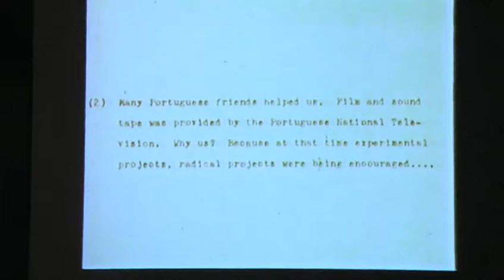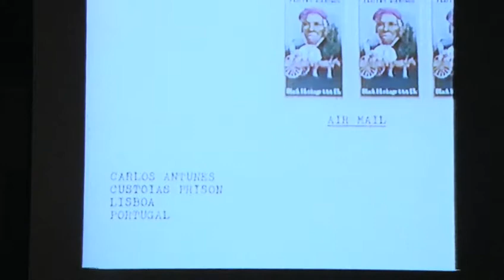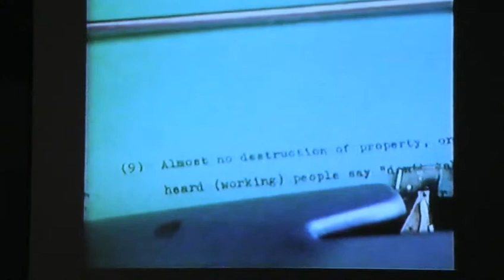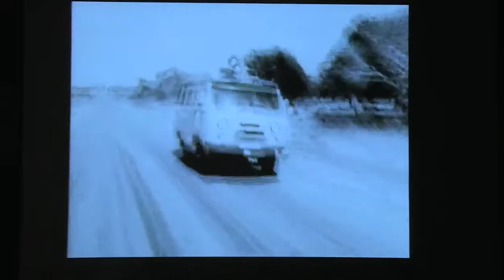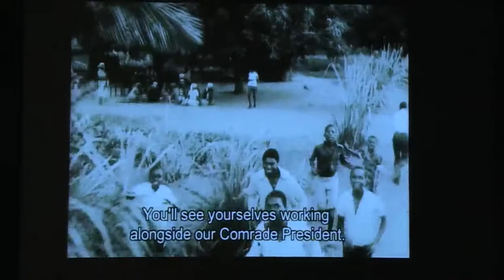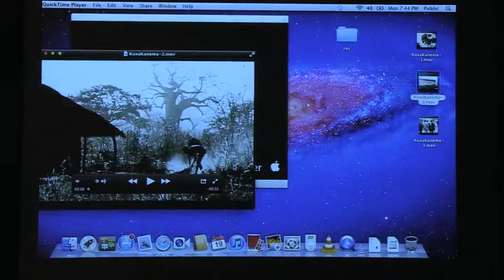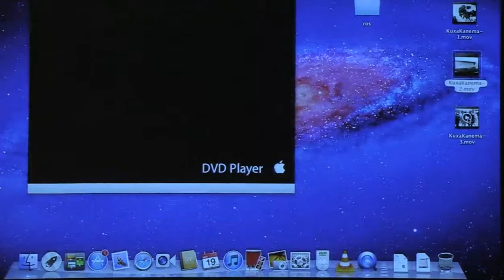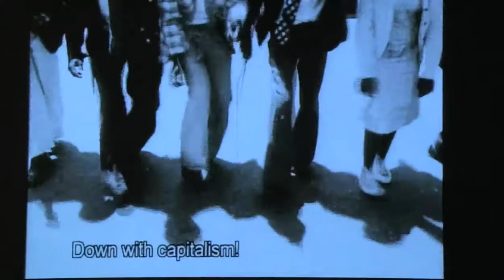Ros Gray, The Militant Image: a Ciné-geography, November 19, 2012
Experiments in Thinking, Action & Form: Cinematic Migrations, Fall 2012 Lecture Series

Ros Gray
The Militant Image: a Ciné-geography

Within the context of cinematographic traditions and different liberation movements on the African continent, Ros Gray’s research focuses on revolutionary cinema and its global networks; the screen as a site of radical gathering; anti-colonial and post-colonial theory; and contemporary film and video art. Gray co-edited a special issue of Third Text entitled “The Militant Image: A Ciné-Geography” and published articles in numerous scholarly and artistic publications. She is currently working on the book The Vanguard of the World: Cinemas of the African Revolution. In addition to her teaching position at Goldsmith College, Gray is also a research tutor in the Curating Contemporary Art program at the Royal College of Art, UK.